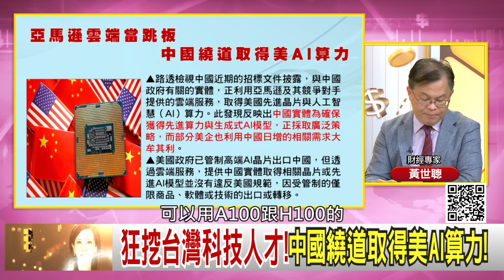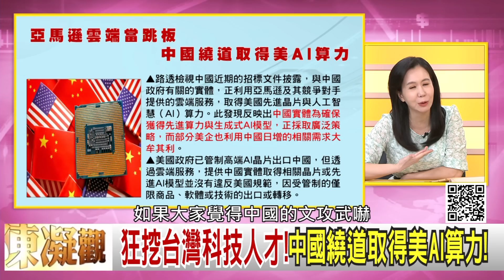精彩片段》黃世聰:中國 就想辦法從#台灣 挖...【年代向錢看】2024.08.26 @newsebc@ChenTalkShow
下載【年代電視】APP：
iOS平台：